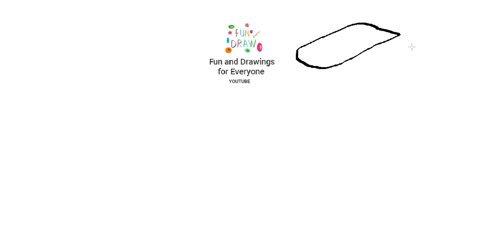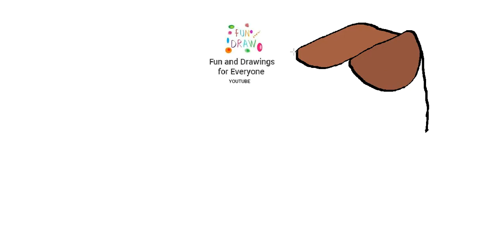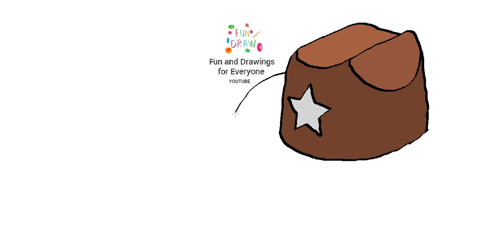How to draw a sheriff's hat